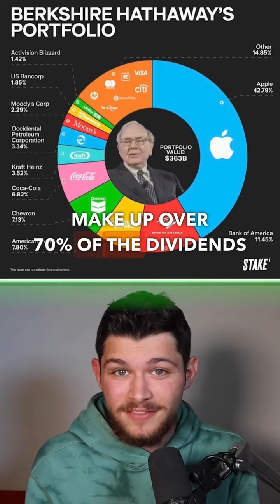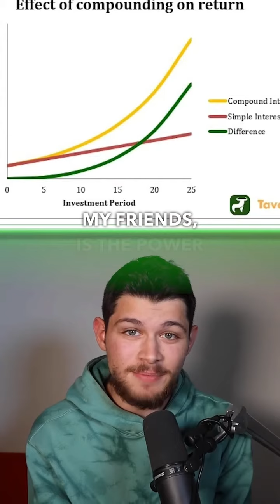How Warren Buffett Makes 6 Billion In Dividends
Warren Buffett is an American investor, business magnate, and philanthropist who is widely regarded as one of the most successful investors of all time. Born on August 30, 1930, in Omaha, Nebraska, Buffett began his career as an investor at a young age, purchasing his first stock at the age of 11. He went on to study business and economics at the University of Nebraska and later earned a Master's degree in Economics from Columbia University.

After completing his studies, Buffett began working as a securities analyst for a variety of firms, eventually forming his own investment partnership in the 1950s. In 1965, he took control of Berkshire Hathaway, a struggling textile company, and transformed it into a diversified conglomerate that owns a range of companies, including GEICO, Duracell, and Fruit of the Loom.

Throughout his career, Buffett has been known for his focus on long-term investing and value investing strategies. He is famous for his "buy and hold" approach to investing, in which he invests in companies with strong fundamentals and holds onto them for years or even decades, rather than trying to time the market or make short-term trades.

One of the keys to Buffett's success has been his ability to identify companies with strong dividend growth potential. He has often invested in companies with solid cash flows, strong management teams, and a history of increasing dividends over time. By reinvesting these dividends, Buffett has been able to compound his returns over the long term, leading to significant wealth creation for himself and his investors.

Over the course of his career, Buffett has received billions of dollars in dividends from his investments. In fact, in 2020 alone, Berkshire Hathaway received more than $4 billion in dividends from its holdings in companies like Apple, Bank of America, and Coca-Cola.

Despite his immense wealth, Buffett is known for his frugal lifestyle and his commitment to philanthropy. He has pledged to give away more than 99% of his wealth to charitable causes, and in 2010, he launched The Giving Pledge, which encourages other billionaires to pledge at least half of their wealth to charity.

In summary, Warren Buffett's success as an investor has been built on his focus on long-term, value-based investing, as well as his ability to identify companies with strong dividend growth potential. By reinvesting these dividends, he has been able to compound his returns over time, leading to significant wealth creation for himself and his investors.